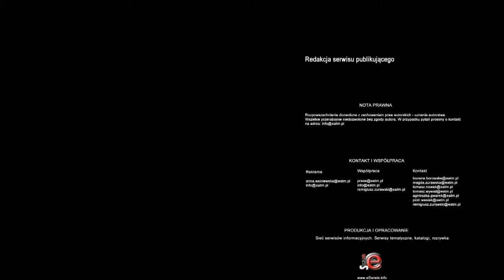KNF czerwone światło dla wypłaty dywidendy przez DB PBC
Nie wszystkie banki - według Komisji Nadzoru Finansowego - mogą wypłacić dywidendę z zysków za 2011 rok. Zamiast tego powinny zwiększać swój kapitał. Czerwone światło dostał m.in. Deutsche Bank PBC. Komisja w lutym wyda bankom indywidualne zalecenia.

Zakaz wypłaty dywidendy dotyczy banków, które mają ujemny wynik finansowy lub objęte są programem naprawczym.

 - Jeżeli mówimy o bankach, które są na programie, to takim największym, który mi teraz przychodzi na myśl, to jest Deutsche Bank PBC. To są również te, które mają bardzo duży udział kredytów walutowych, powyżej 50 procent. Takich banków jest sporo. Tam również mówimy, żeby wstrzymać się z wypłatą dywidend - mówi Andrzej Jakubiak, przewodniczący Komisji Nadzoru Finansowego.

Pod koniec ubiegłego roku KNF przedstawiła bankom komercyjnym listę warunków, które muszą spełnić, by wypłacić dywidendę.

 - Te warunki były różne, zarówno wewnętrzne, uzależnione od sytuacji banku, który działa na rynku polskim - czy jest odpowiednio skapitalizowany, od jego oceny, od tego, czy jest na programie, od tego jaka jest sytuacja podmiotu dominującego. To zależy od procesu, który się toczy dla części banków, w zależności od tego, jaka będzie ocena dokonana przez Europejski Nadzór Bankowy rekapitalizacji podmiotów dominujących, być może pojawi się możliwość wypłaty dywidendy. My zalecamy racjonalne zachowania - podkreśla Andrzej Jakubiak.

Do końca miesiąca Komisja wyda indywidualne zalecenia dla banków. Zastosowanie się do zaleceń KNF zadeklarowały już takie banki, jak ING Bank Śląski, Kredyt Bank czy BRE Bank.